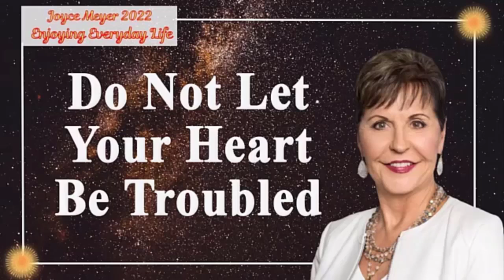Joyce Meyer 2022 |Part 2| Do Not Let Your Heart Be Troubled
Joyce Meyer 2022💕God I Need A Breakthrough 💕Enjoying Everyday Life.